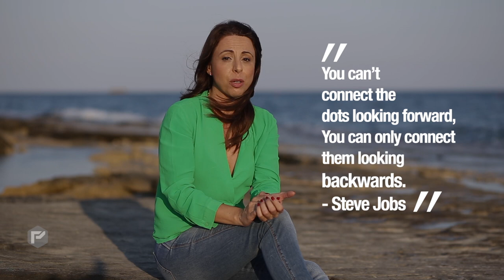How to Overcome Challenges in Life and Get Self-Motivation to Succeed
If you are having Challenges and Obstacles in life, watch this video for the Self-Motivation you need to Succeed!

Find out more about my Personal Branding Academy, an online mentoring program designed to help you build a powerful personal brand to increase your income, sales and profits

ABOUT PAVLINA PAPALOUKA
Entrepreneur, Personal Branding Expert, Business Coach & International Speaker in Personal Branding, Personal Development and Entrepreneurship

Pavlina Papalouka is the Founder of AwakenSpace Education, a seminars and education company, a personal branding expert, personal development coach, and speaker. Her passion is helping people overcome their limitations and unlock their true potential and become the No1 Authority Personal Brands in their niche. She is pursuing her passion by organizing live seminars and online events, offering online mentoring programs and courses and speaking at live events.

She specializes in helping people discover their purpose, remove limiting beliefs, have clear goals and vision, build profitable businesses and powerful brands around their passion, and create the lifestyle, wealth, and happiness they desire.

She has shared stage and cooperated on live events with some of the most recognized global thought leaders and leading authorities in personal development and entrepreneurship, including Dr. John Demartini, Bob Proctor, John Lee of Wealth Dragons and many more. In all these occasions she’s been on a mission to provide transformational learning experiences for her audiences and effective business networking at each and every event.

Prior to starting her education company she worked many years in the media in Public Relations positions, run her own Public Relations agency and taught PR and Media to university students.

Her company AwakenSpace Education presents Seminars, Events, Online Courses, Digital Trainings and Coaching in Personal Development, Personal Branding, Digital Marketing and Entrepreneurship with internationally recognized speakers and authors who are proven experts, with real-life results in what they teach.